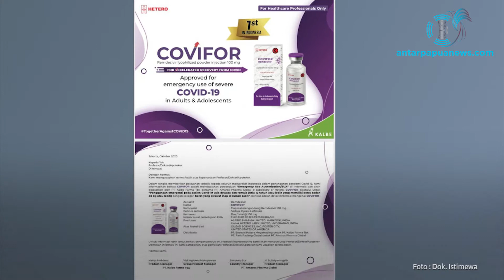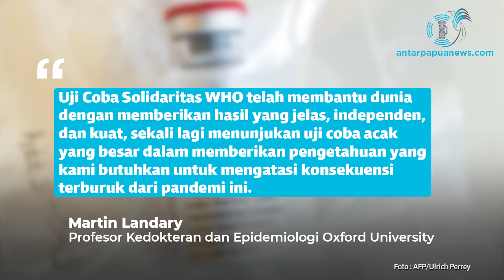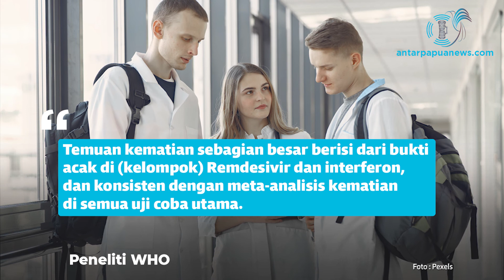Obat Remdesivir Disebut Tak Bermanfaat Tekan Kematian Pasien Corona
Hasil penelitian studi besar WHO untuk penemuan obat corona, Solidarity Trial, menganggap obat remdesivir tidak memiliki manfaat yang bermakna. Sebab, ternyata memiliki efek yang sangat kecil untuk menekan kematian.

Riset komprehensif WHO itu melibatkan 405 rumah sakit di 30 negara dengan partisipan acak berjumlah 11.266 orang, kemudian dibagi beberapa kelompok, yakni pasien yang diberi obat remdesivir dengan yang tidak diberi obat (kelompok kontrol).

Hasilnya, sebanyak 301 dari 2743 pasien yang mendapatkan remdesivir meninggal, Sedangkan di kelompok kontrolnya, 303 dari 2708 orang meninggal.
Aktifkan juga notifikasi loncengnya supaya dapat video terbaru dari media online antarpapuanews.com, Terima Kasih.